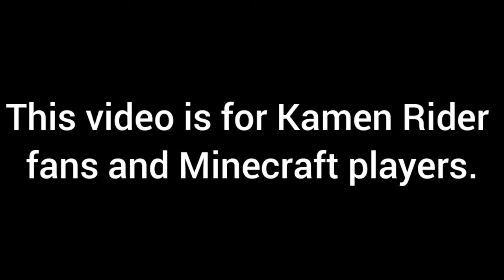I have created a Kamen Rider texture pack!!